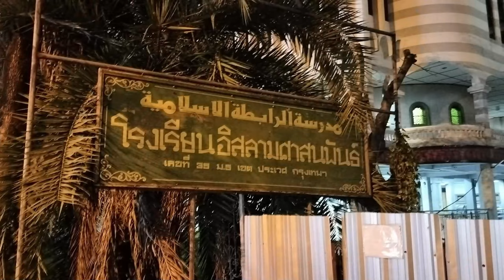AH 4185 ผู้ศรัทธาจะขอความช่วยเหลือจากใคร? โดย อาจารย์ยาซิร ภูมิสุข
24.1.67 @ โรงเรียนอิสลามศาสนพันธ์ / มัสยิดอัลอาลาวี่ (บ้านม้าล่าง)

Tel & Line iD :
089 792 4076 (ดาวุด)
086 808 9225 (อับดุลการีม)
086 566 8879 (อนัส)
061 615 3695 (มุสตอฟา)
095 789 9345 (อามีน)
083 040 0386 (ฟูอาด)